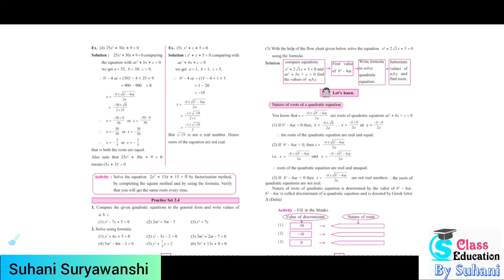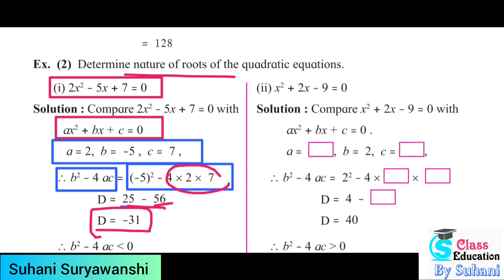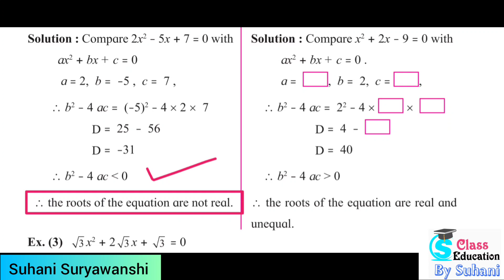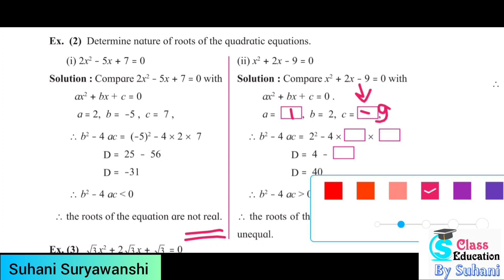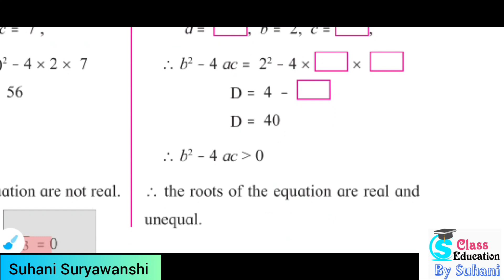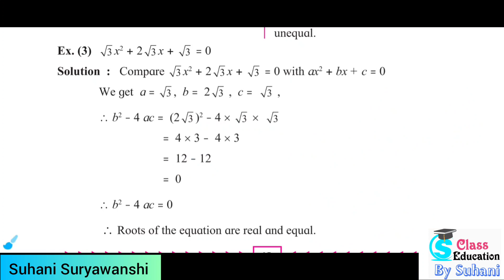10th std Algebra Quadratic Equations Solved Examples Part 3 Nature of roots